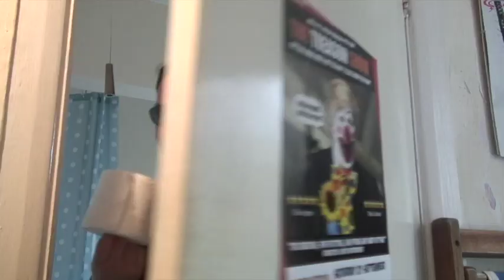I Love Toilet Rolls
Parody song about the coronavirus panic buying of loo roll.
(Satire) from The Treason Show.